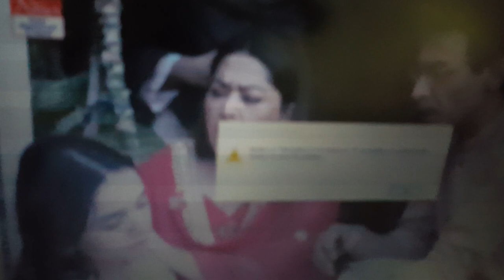Tere Bin Ep-44 - {Eng Sub} Shots Dailyvlog lifestyle techno imrankhan Desi psl babar😱😱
Tere Bin Ep-44 - {Eng Sub} Shots Dailyvlog lifestyle techno imrankhan Desi psl babar😱😱Best idea for gain quick 1k in 1 day 2022
1 tere bina,
1 tere bin namumkin,
1 tere bina adhuri lagti hai,
1 tere bina dil lagta nahin,
1 tere bina har chij adhuri lagti hai,
17 episode tere bin,
15 episode tere bin,
18 episode tere bin,
19 episode tere bin,
14 episode tere bin,
2 tere bin episode 1,
2 tere bina mar jaenge,
27 episode tere bin,
29 episode tere bin,
26 episode tere bin,
28 episode tere bin,
23 episode tere bin,
25 episode tere bin,
29 tere bin,
20 episode tere bin,
3 tere bin episode 23,
31 episode tere bin,
35 tere bin,
34 episode tere bin,
30 episode tere bin,
36 tere bin,
33 episode tere bin,
37 tere bin,
39 episode tere bin,
32 tere bin,
tere bin 41,
tere bin 43 episode,
4 tere bin namumkin karna gujara ho gaya,
4 tere bin namumkin,
40 episode tere bin,
40 promo tere bin,
4 promo tere bin,
41 episode tere bin,
42 episode tere bin,
45 episode tere bin,
45 tere bin,
43 episode tere bin,
5 tere bin promo,
5 tere bin episode 6,
5 april tere bin,
50 episode tere bin,
57 episode tere bin,
5 teaser tere bin,
56 episode tere bin,
50 episode tere bin jiya jaye na,
6 tere bin drama,
6 promo tere bin,
6 april tere bin,
60 episode tere bin,
6 teaser tere bin,
65 episode tere bin,
69 episode tere bin,
7 promo tere bin,
70 episode tere bin,
7th sky tere bin,
73 tere bin jiya jaye na,
7 teaser tere bin,
78 episode tere bin,
8 march episode tere bin,
8 promo tere bin,
8 february tere bin,
8d tere bin,
8 teaser tere bin,
8d song tere bin,
80 episode tere bin,
87 episode tere bin jiya jaye na,
89 episode tere bin,
85 episode tere bin,
9 tere bin promo,
9 tere bin episode,
9 tere bina,
9 march tere bin,
90 episode tere bin,
9 february tere bin,
9 episode tere bin full,
90 tere bin,
96 episode tere bin,
98 episode tere bin023
Ap wrong tarike se vedio upload karte hein
Ik trick lagaien shorts viral ho ga